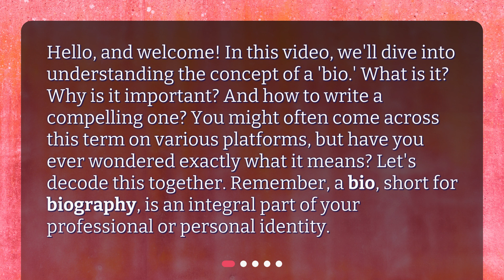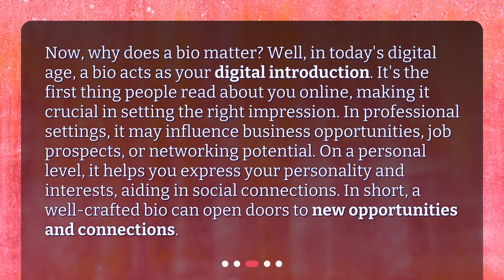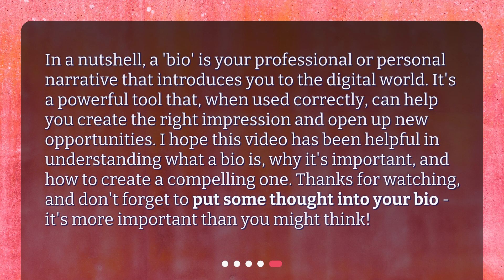What is a bio?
Decoding the Concept of 'Bio' • Unlock the power of your online presence with a killer bio! In this video, we break down the concept of 'bio' and why it's so important in today's digital age. Discover how to craft a compelling bio that showcases your professional and personal identity, and learn valuable tips for keeping it up-to-date. Don't miss out on new opportunities and connections - watch now!

00:00 • What is a bio?
00:30 • What is a Bio?
00:59 • Why is a Bio Important?
01:35 • How to Write a Compelling Bio?